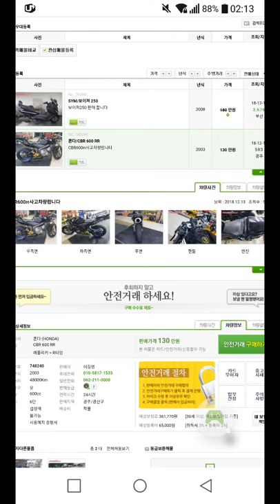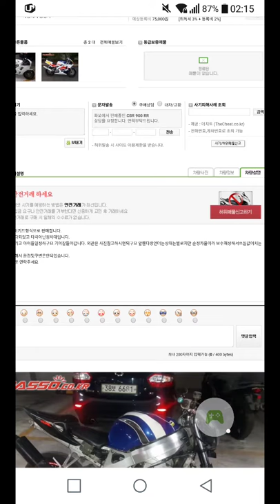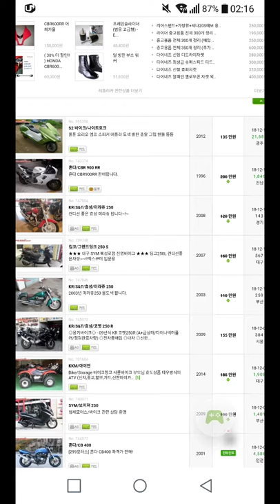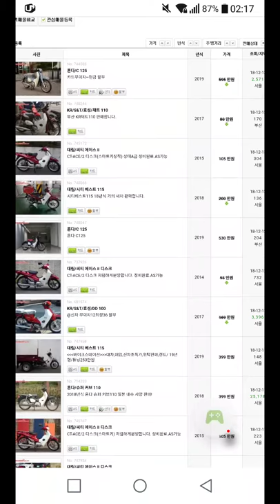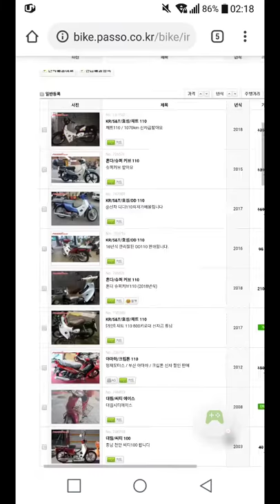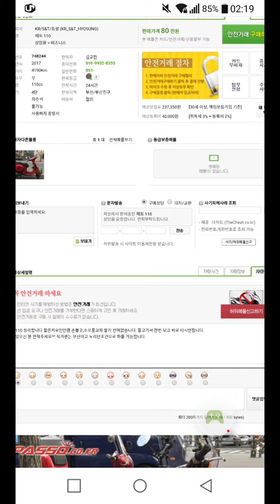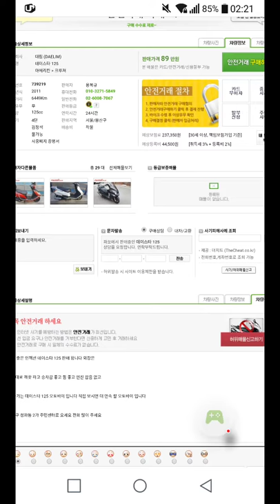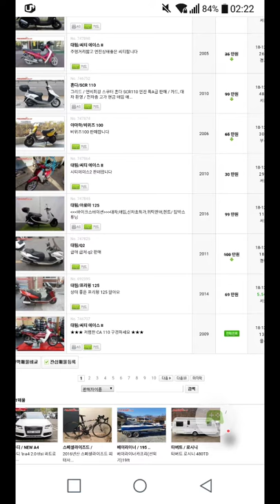Bike 2018 12 14